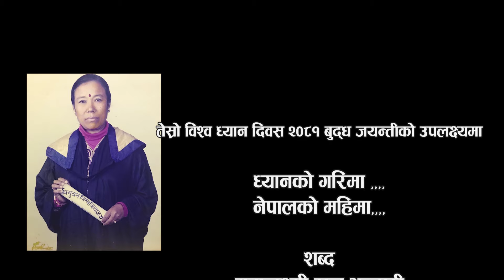ध्यानको गरिमा नेपालको महिमा ।Dhyanko Garima Nepalko Mahima ।। Mahalaxm Rajbhandari।। New Bhajan Song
Mahalaxmi Rajbhandari Presents
Nepali Bhajan /Spritual Song

Vocal: Mahalaxmi Rajbhandari
Lyrics : Mahalaxmi Rajbhandari
Studio : Harmonic studio

Direction : Anil Bdr
Edit : Sabnam chaudhary
Camera : Anil Bdr
Post Production

C&P @ Mahalaxmi Rajbhandari Official